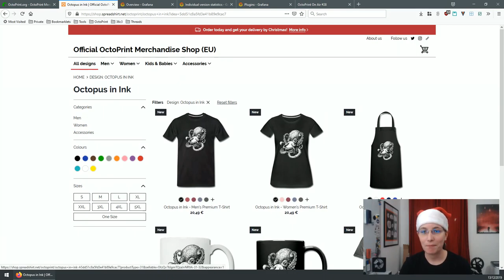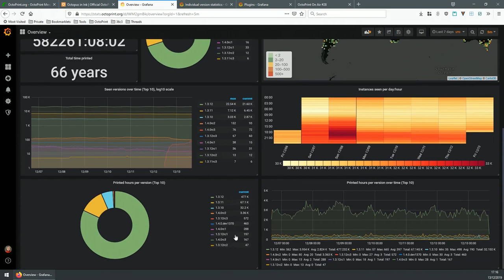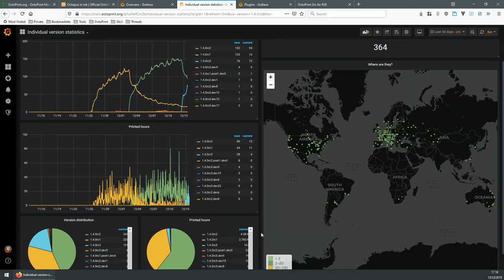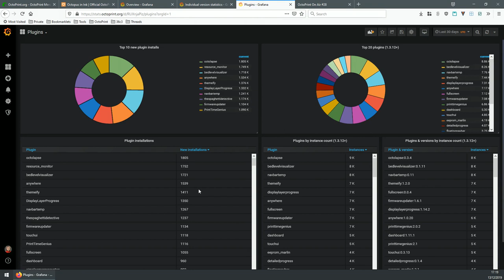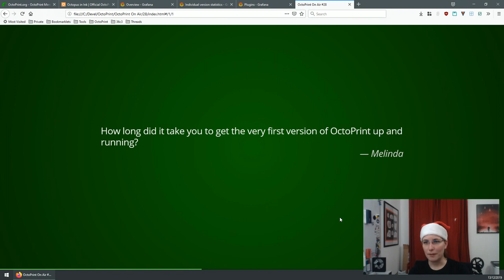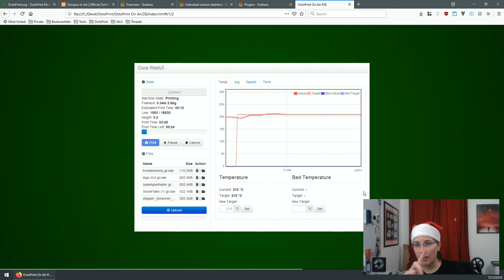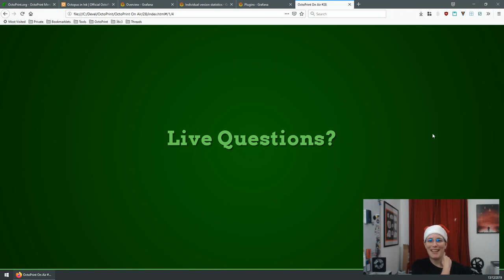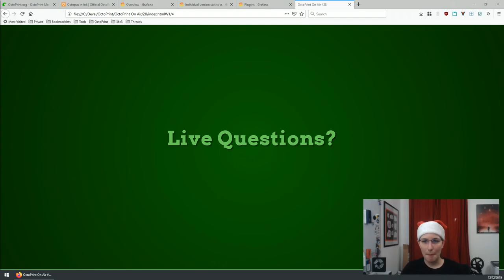OctoPrint On Air #28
Apologies for what appear to be cuts here and there, there seems to have been a bit of a hiccup during the livestream and some seconds of the footage got lost in the process. I'll look into preventing that in the future.

What have I been up to @ 00:02:10

00:02:10 1.4.0rc1, 1.4.0rc2 and 1.4.0rc3
00:05:05 Current sponsoring situation
00:06:38 Merchandising!

What are the next steps @ 00:08:15

00:08:15 Vacation, 36c3 in Leipzig and then backlog processing
00:11:33 1.4.0rc4 and then stable

Quick look at the stats @ 00:13:34

Q&A @ 00:18:17

00:18:39 "How long did it take you to get the very first version of OctoPrint up and running?"
00:29:40 "When will OctoPrint be done then? ;)"
00:30:25 "Is there a way to add more temperatures to the main screen?"

Wrap-up @ 00:32:22